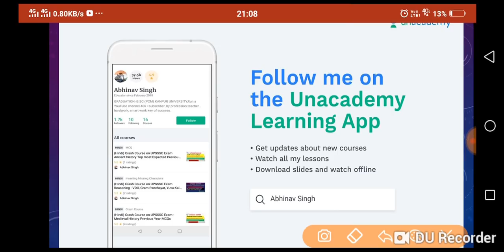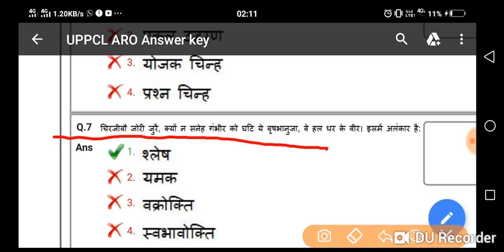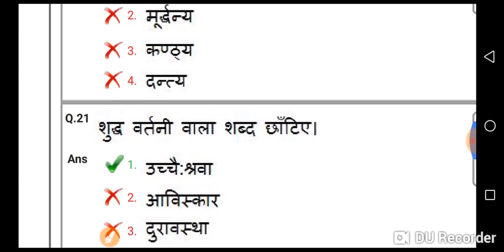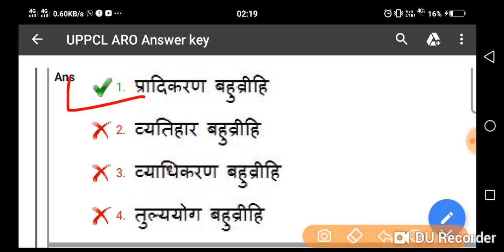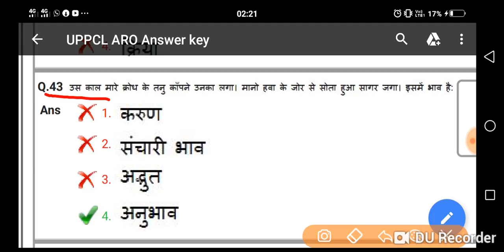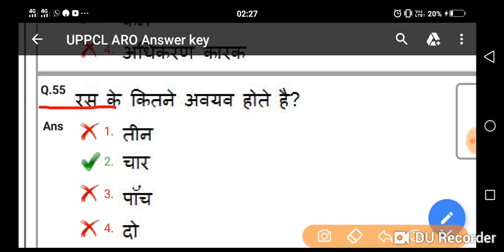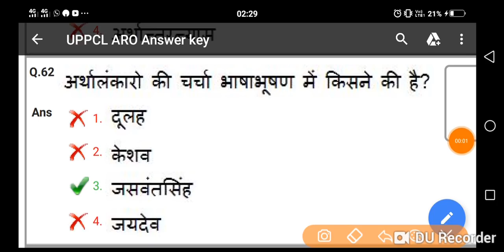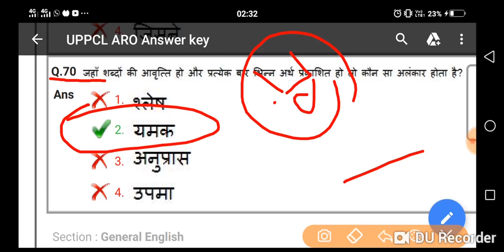Uppcl RE-EXAM aro answer key solution // general hindi //all 70 MCQs for office assistant grade 3 /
Smart talent
Smart talent is official channel

reasoing missing number unacademy :-
Abhinav Singh:
Introduction( in this course I will discuss top most important topic of reasoning missing number for upsssc exam and uppcl exam etc.)

Upsssc exam reasoning missing number part -1(upsssc VDO, gram panchayat adhikari, yuva kalyan uppcl exam etc)
Maths